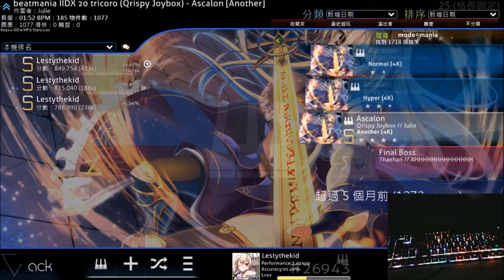(osu!mania) | Qrispy Joybox - Ascalon (Another, 3.86*) | Trying out new keyboard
It's brown switches so don't ask.

Mapset by Julie.
Steam ID: Akisaka (Why not add me?)